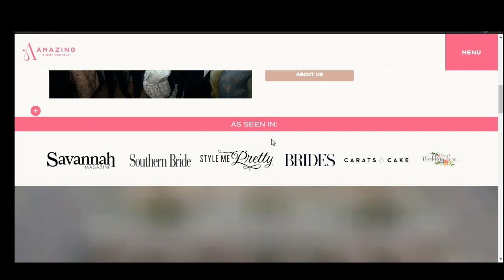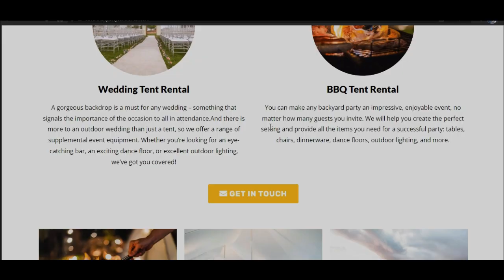Amazing Event Rentals